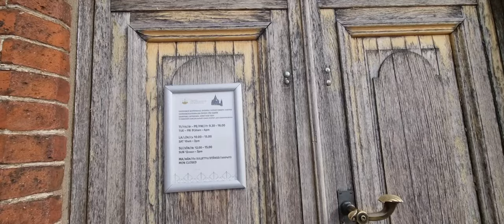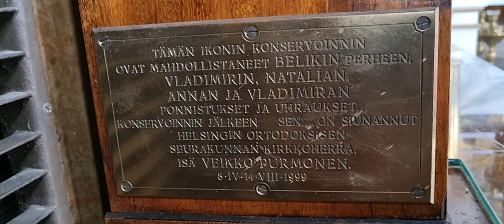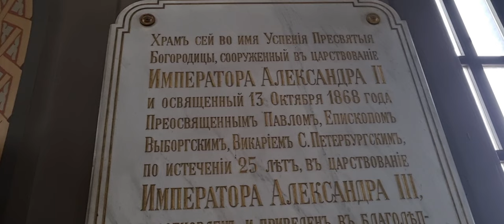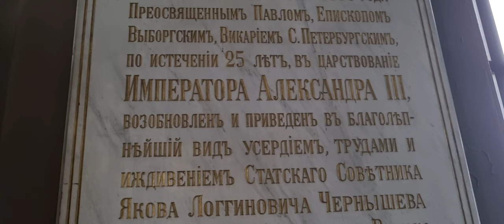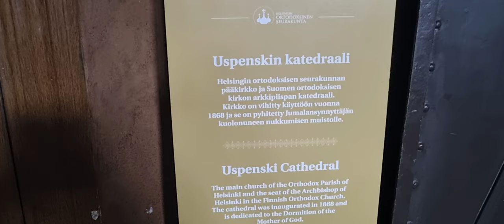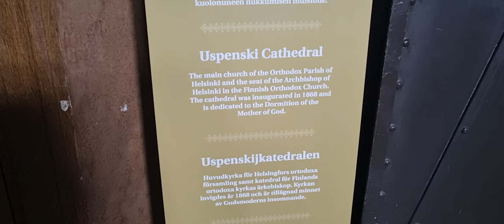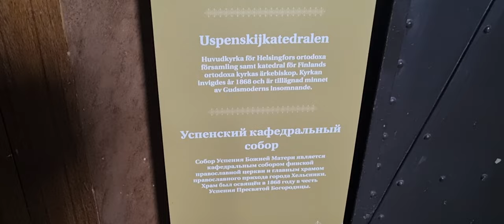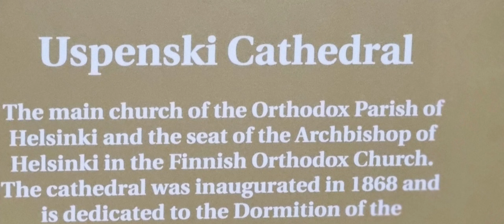FINLAND: Uspenski Orthodox Cathedral in Helsinki FINLAND.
A visit to Uspenski Orthodox Cathedral in Helsinki Finland located at Katajanokka District of Helsinki.